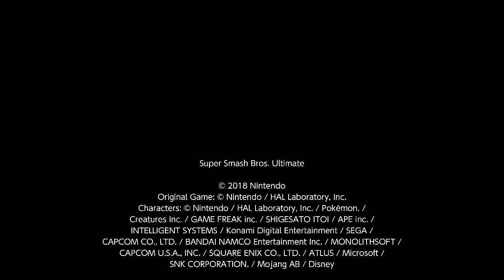super smash bros ultimate replay ‎‎(January ‎29, ‎2024)